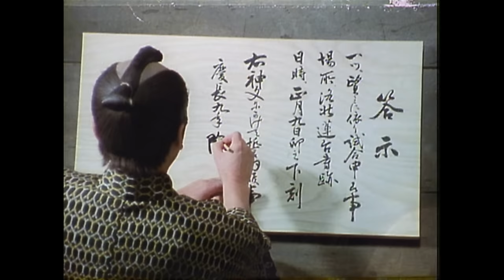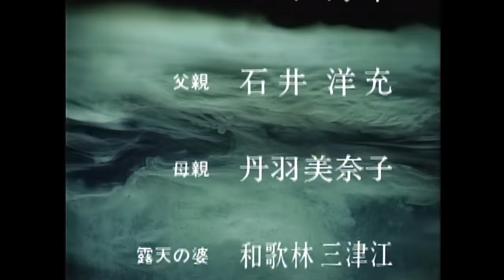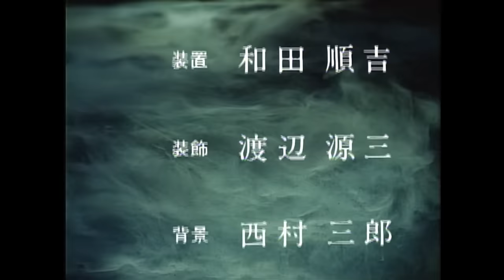Miyamoto Musashi Full Episode 6 | SAMURAI VS NINJA | English Sub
▼Synopsis
Based on Eiji Yoshikawa's ""Miyamoto Musashi,"" the film depicts the adolescence of Musashi between the ages of 17 and 31, during the 14 years from the Battle of Sekigahara to the duel at Ganryu island!
On September 15, Keicho 5, a young man, Musashi (Takezo), whose life was ruined by the war in Sekigahara wandered around like a wild beast. Only his lover Otsu and the pacifist monk Takuan understood Musashi, who escaped from the hands of the Ochimusha hunters and turned against everyone. Then, a crisis loomed over Musashi as he fled into the mountains. At the same time, in the village of Jokyoji in Echizen, the sword prodigy Sasaki Kojiro, in his quest for strength, had defeated his own master, Tomita Seigen, and got out of the village.